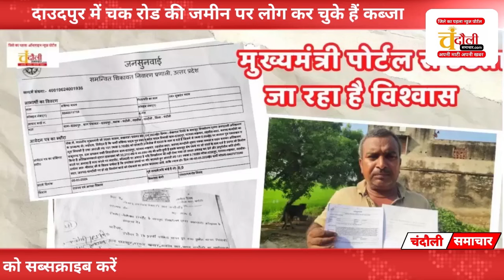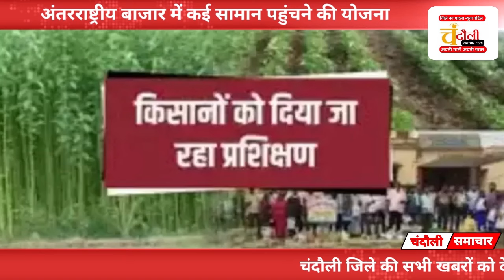देखिए चंदौली जिले की आज की बड़ी खबरें, जिला अस्पताल में मरीजों की संख्या बढ़ने लगी